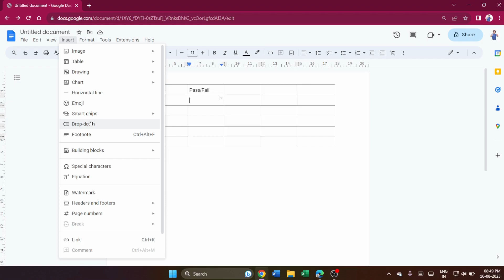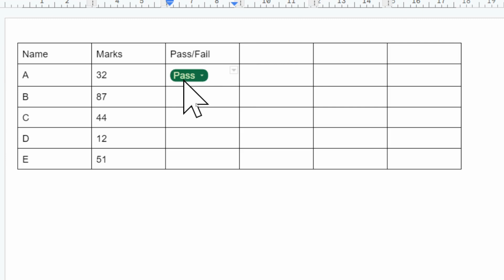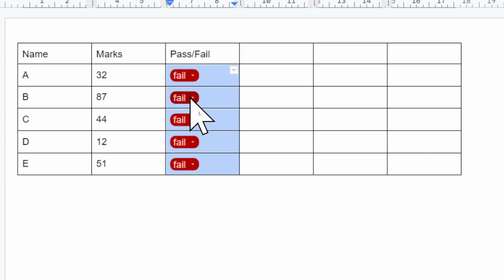how to make drop down list in google docs?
In this video we will learn that how to make drop down list in google docs?

I will upload some more basics of Google Docs in my upcoming videos. If you need any help with the related topic so kindly write it on comment section.

Keep watching.
Keep learning.

 thanks @LearnBasics